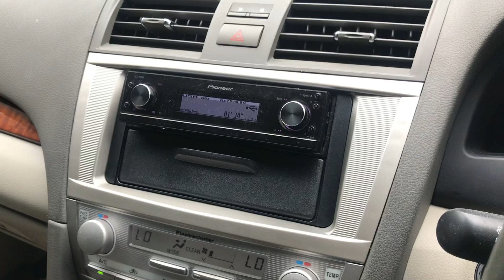HEADUNIT ANDALAN KONTES DI TOYOTA CAMRY | PIONEER | FLUX | JL AUDIO | ROCKFORD FOSGATE | GRAMOND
Sedan premium sekelas camry memang super nyaman,dengan interior bernuasa biege dan electric seat memang mewah,sayangnya camry thn 2008 ini audionya perlu di upgrade,apalagi sang pemilik dari dulu memang hobby audio,gak tanggung2 head unit menggunakan PIONEER DEX P99RS masih asli buatan jepang,head unit andalan kontes ini mash dirasa mampu krn built in processor,untuk speaker dpn menggunakan FLUX SC 361 dengan system semi active yg di drive dengan power gramond 4chn,dan untuk power sub menggunakan ROCKFORD FOSGATE POWER SERIES 4 channel dengan menggunakan subwoofer JL AUDIO 12 inch 2pcs,untuk urusan kabel dipercayakan menggunakan kabel FLUX seri fcs,dan peredam pintu autofun,nah hasilnya berkendara semakin nyaman dan gak bete di saat macet...cuusss

Untuk informasi lebih lanjut silahkan hubungi:
🇮🇩 DYNAMICS AUTOSOUND 🇮🇩
King Of Sound Quality Asia 2018 (EMMA Asia 2018)  JAKARTA PUSAT
📮 Pasar Mobil Kemayoran Blok E No. 1 - 3
JAKARTA UTARA
📮 Jl. Boulevard Raya TB 2 No. 34
SERPONG
📮 Ruko Mendrisio 1 Blok C no. 6